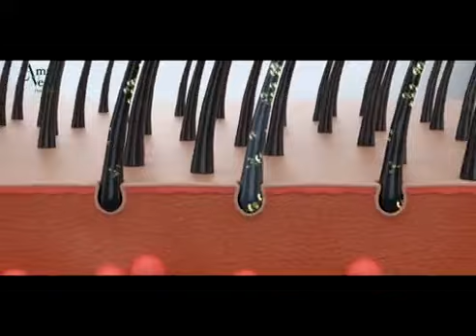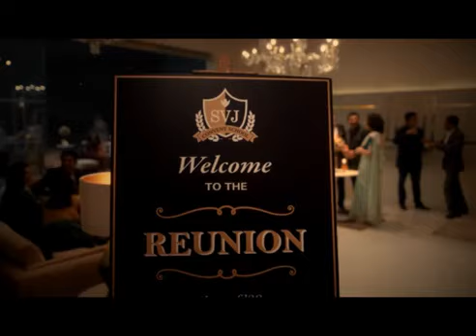May 14 | Eve News | Malayalam Daily News | Praveeja Vineeth